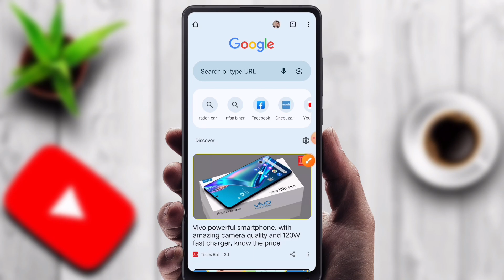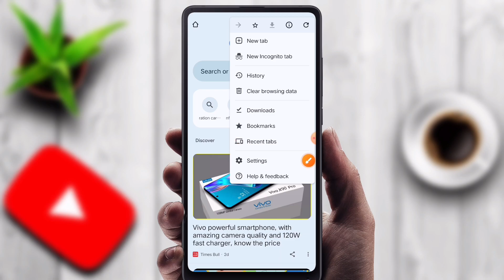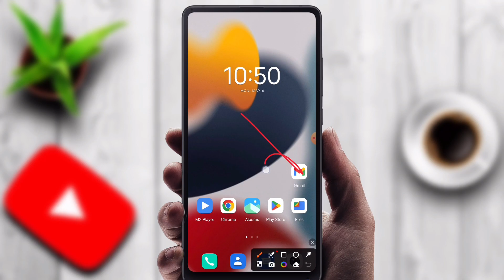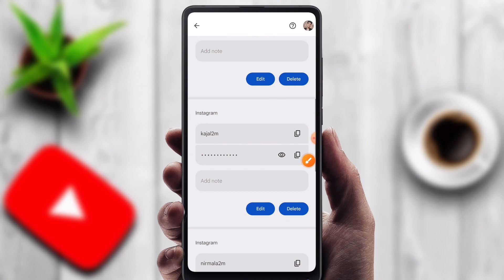Instagram Ka Password Kaise Pata Kare | Instagram Password Kaise Dekhe | How To Find Insta Password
➤Topics Covered

1.instagram ka password kaise pata kare
2.instagram ka password kaise change kare
3.instagram password kaise pata kare
4.instagram ka password kaise dekhe
5.instagram ka password kaise pata karen
6.instagram password bhul gaye to kaise pata kare
7.instagram ka password bhul gaya kaise pata kare
8.instagram password kaise dekhe
9.instagram ka password kaise pata kare 2024
10.instagram ka password bhul gaye kaise pata kare
11.apna instagram ka password kaise pata kare
12.instagram ka password kaise change kare
13.instagram ka password kaise pata karen
14.instagram ka password kaise dekhe
15.instagram ka password kaise badle